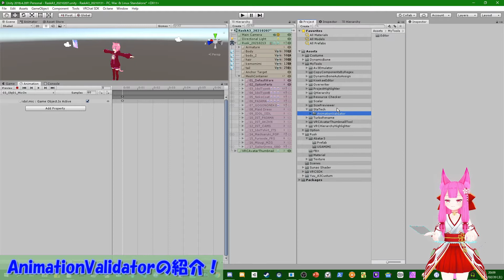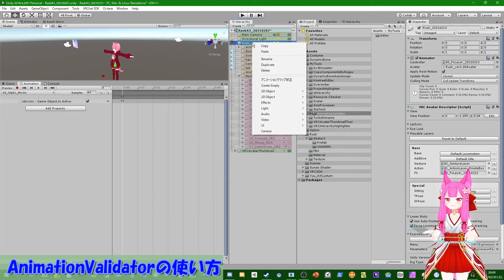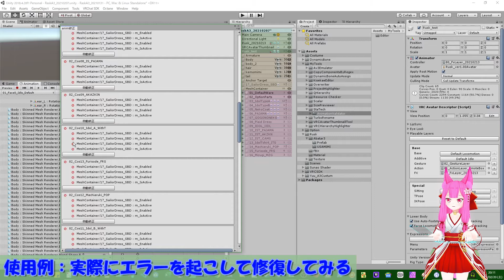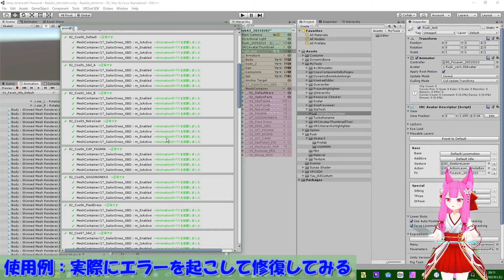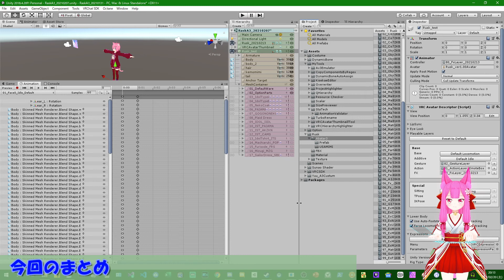『ネコでもわかるAvatars3.0 Extra』アニメーションチェックツール「AnimationValidator」の紹介！【VRChat】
こんにゃんこ！Vtuberのめかにゃんこですにゃ！
前回の動画でAnimationControllerをアバターにセットするとアニメーション設定に一括アクセスできるようにするテクニックをご紹介しましたにゃ！
今回はその状態で使えるアニメーションのチェックツール「AnimationValidator」のご紹介になりますにゃ！
作ったアニメーションの様子がおかしい、うまく動くないなどの問題の確認や修正、アップロード前の最終確認などで使用できますにゃ！
確認作業が捗るので是非試してみてにゃ♪

☆今回紹介したツールのダウンロード先

◆提供
一部音源は下記サイト様音源を使用させていただいております。

メインモデル製作：
・ちはるちゃん（Yueou様 Twitter:@Yueou）